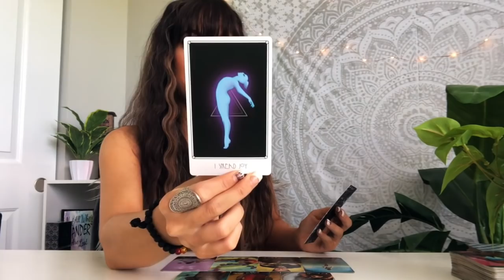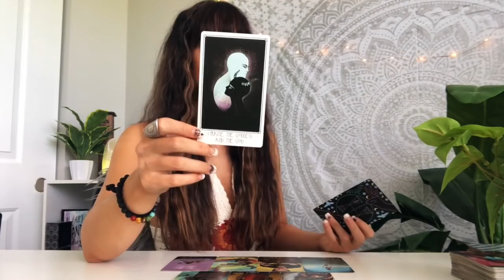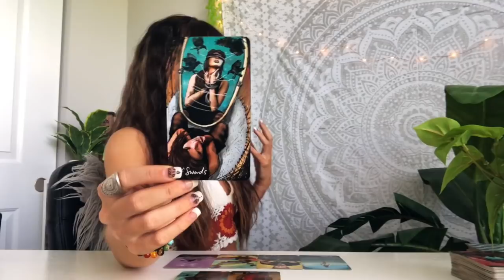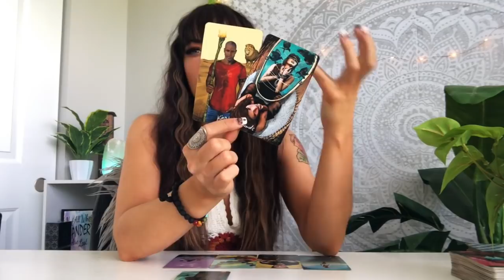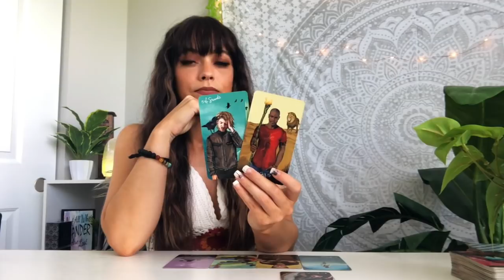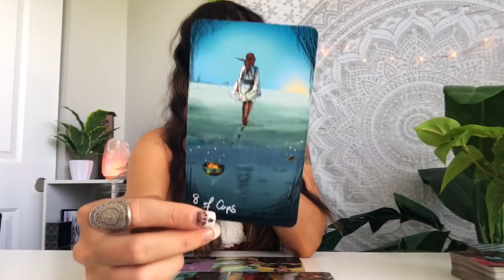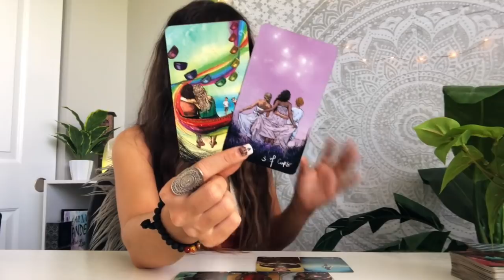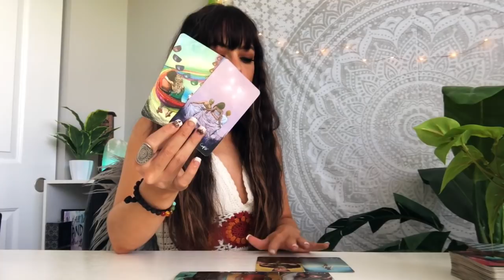Gemini, LEVELING UP & FINDING YOUR JOY BABY! June 2020 Tarot & Astrology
Gemini June 2020 Tarot & Astrology Reading for Gemini Sun, Moon & Rising signs!

🌻NEED ONGOING GUIDANCE ON YOUR SPIRITUAL PATH?👇🏼

☯️Spirituality Online Course (For Beginners, those that are lost on their path or those that just want to learn more!) Soul alignment, spiritual development & transformation!

🌙Extended Bonus Readings, Weekly 1 Question Readings & More!